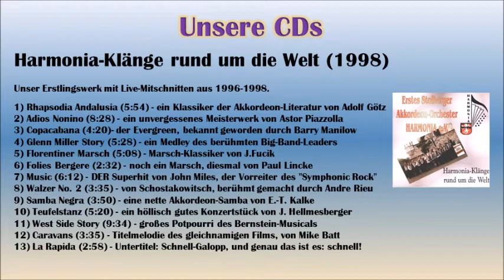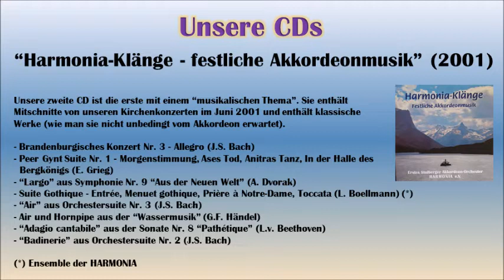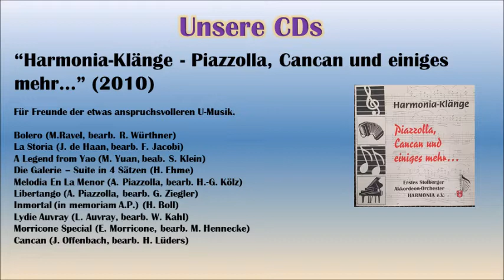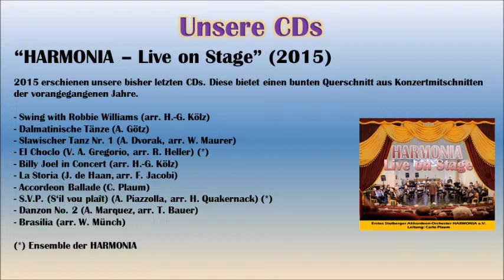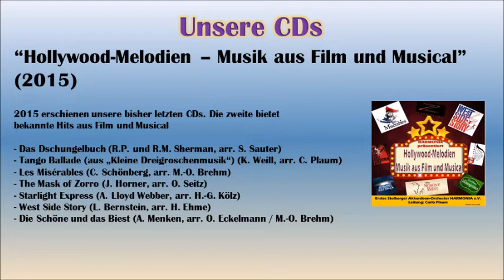Erstes Stolberger Akkordeon-Orchester HARMONIA e.V. - Largo - aus der Symphonie Nr. 9 (Dvorak)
Largo - 2. Satz aus der Symphonie Nr. 9 "Aus der Neuen Welt" (1893)
Komponist: Antonín Dvořák
Arr.: Adolf Götz

Erstes Stolberger Akkordeon-Orchester HARMONIA e.V.,
Leitung: Heiko Menzel
Live-Aufnahme vom Kirchenkonzert St. Hermann-Josef, Stolberg (23. Juni 2001)
aus der CD "Harmonia-Klänge - Festliche Akkordeonmusik"

Weiter geht es mit unseren CD-Vorstellungen.
Das hier ist aus "Harmonia-Klänge - Festliche Akkordeonmusik" (2001), mit ausschließlich klassischer Musik von Bach bis Grieg, mehr dazu im Video.